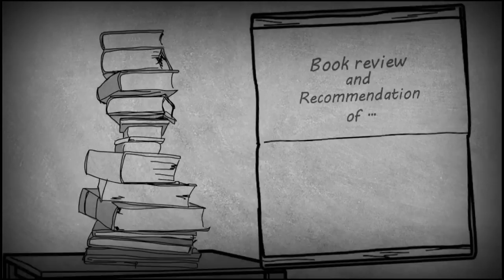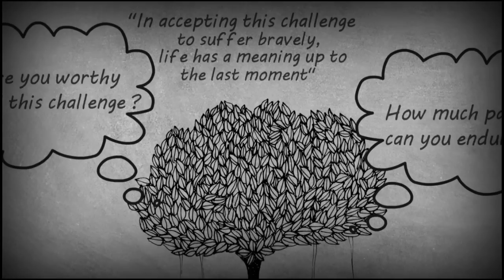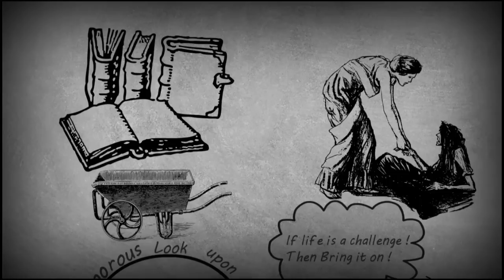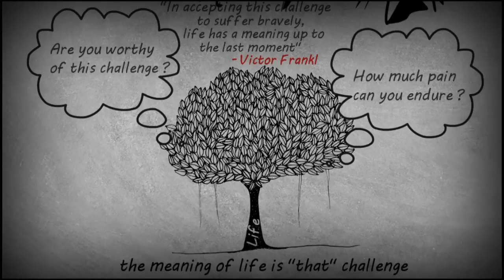MAN'S SEARCH FOR MEANING BY VICTOR FRANKL | ANIMATED BOOK SUMMARY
To Permanently Release Your Most Stubborn Emotional & Mental Blocks.

Man's Search for Meaning by Victor Frankl illustrates the survival of Victor Frankl & his companions from the nazi's concentration camps. You might be thinking, what in it for me ? While narrating his story, Victor also shared how he managed to stay alive under extreme conditions by simply shifting his perspective upon pain. He described how he retained meaning for life even though many prisoners had given up & had committed suicide. His story serves as an introduction to "logotherapy" it's a therapy that helps patients revitalize their purpose for living. This book is now considered on the top of my list, I'd highly recommend reading it if you are lacking purpose or often find yourself negative, ungrateful, unhappy, sad, glum & depressed. Surely, it will revitalize your purpose & gratitude for living.

Many of you guys are asking for more videos lately, my current posting schedule is three to four videos every two weeks. One week for writing scripts, the second is for animating.

- OptimzeYjourney